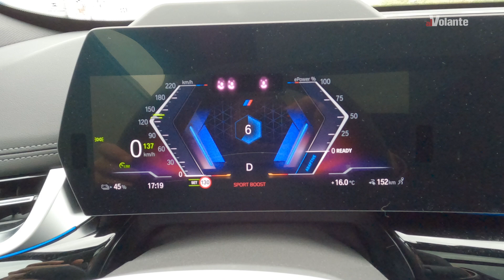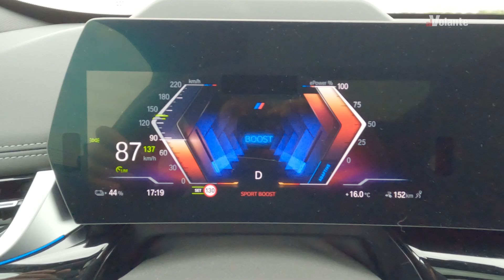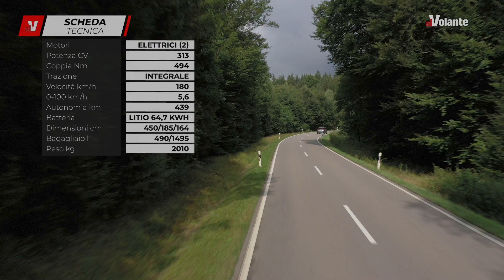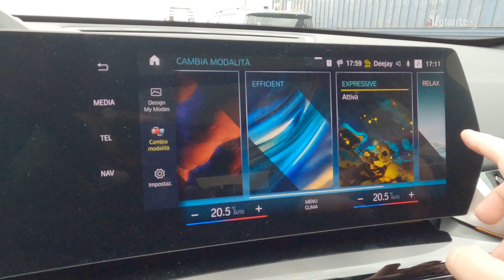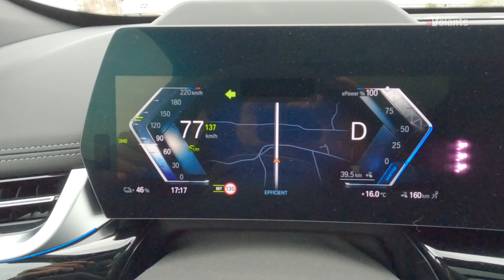BMW X1: rapida e spaziosa (anche a corrente) • Primo Contatto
La BMW iX1 è la versione 100% elettrica del modello più venduto in Italia dalla casa tedesca. Spaziosa, rapida e ben guidabile, non offre un gran comfort sulle buche. E la dotazione va integrata. Ce ne parla Giovanni Lopes